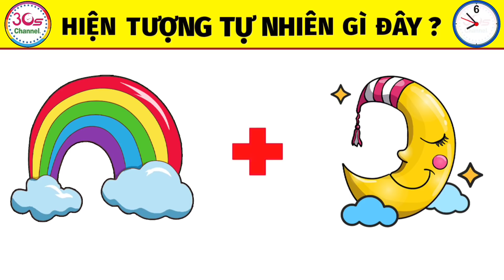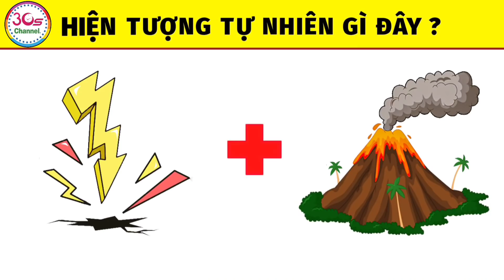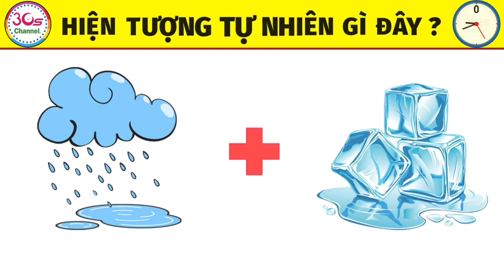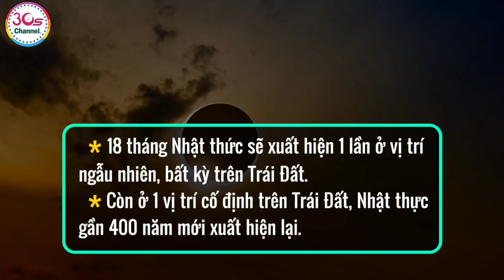Thử Thách : ĐOÁN TÊN HIỆN TƯỢNG TỰ NHIÊN HIẾM VÀ NGUY HIỂM - Câu Đố Vui | 30Giây Channel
- Thiên nhiên luôn ẩn chưa những điều thật kì bí. Có  rất nhiều hiện tượng do thiên nhiên tạo ra chúng rất hiếm khi xảy ra, có thể chúng rất đẹp nhưng cũng có những hiện tượng cũng gây ra rất nhiều mối nguy hiểm cho cuộc sống chúng ta.
- Thế bạn có biết tên những hiện tượng đó là gì không? Hãy cũng với 30Giây Channel lật mở các câu đố ngày hôm nay để xem chúng là những hiện tượng tự nhiên nào nhé.
► Hy vọng các bạn sẽ thích thú với thử thách này.
► Đừng quên ấn Like và Đăng Ký để ủng hộ mình và tiện theo dõi các video sau nhé.
► 30Giây Channel , nơi mà bạn có thể thỏa sức với những Câu Đố Vui, Câu Đố Trí Tuệ để phát triển tư duy và não bộ của mình.
► Chúc bạn có một khoảng thời gian vui vẻ. Cảm ơn đã xem video của mình.
© Bản quyền thuộc về 30Giây Channel
© Copyright by 30Giay Channel
👉 Do not Reup.